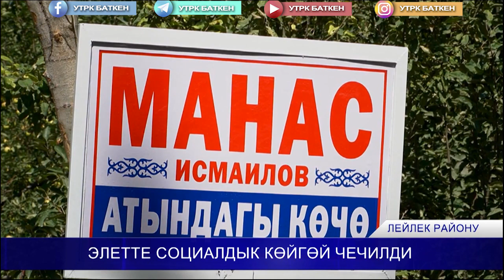ЭЛЕТТЕ СОЦИАЛДЫК КӨЙГӨЙ ЧЕЧИЛДИ